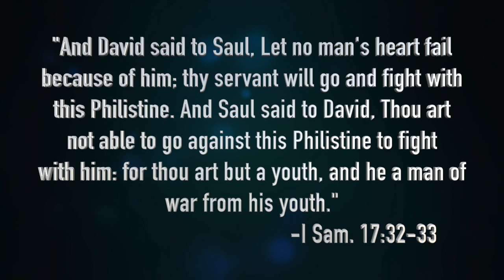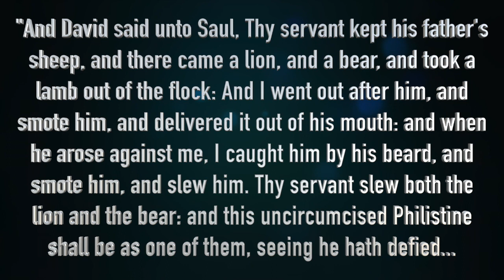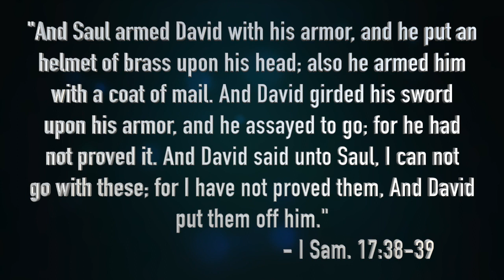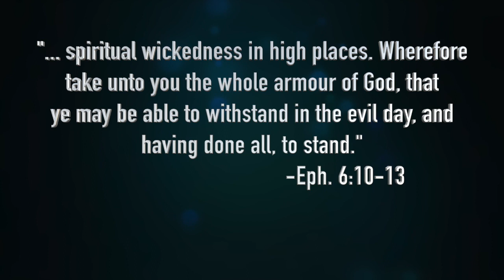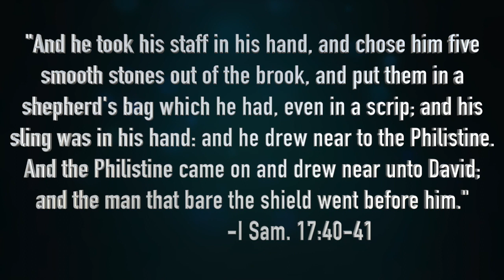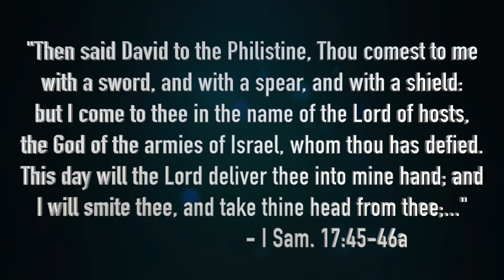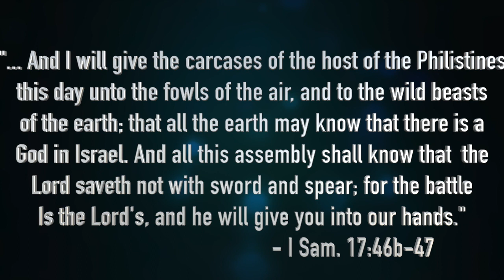"No Too Fit For You"...Sunday morning worship May 17, 2020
Sunday morning worship May 17, 2020